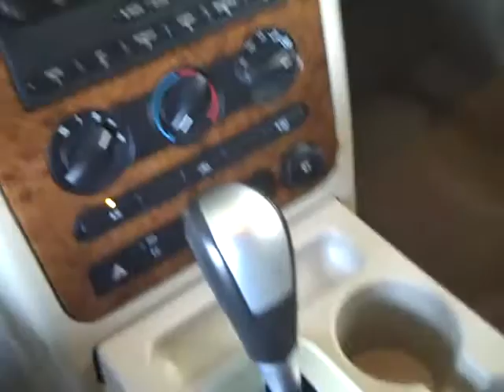Harr Toyota Worchester Mass C198R 2007 Freestyle.AVI